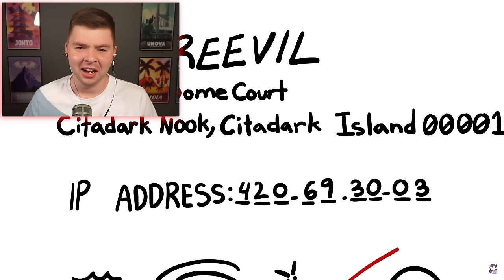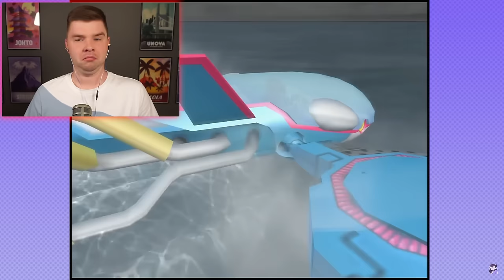Reacting To Jaiden Animations Darkest Pokemon Game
Reacting to Jaiden Animations video The Darkest Pokemon game you've never played

🎮Gameplay Channel! @PM7